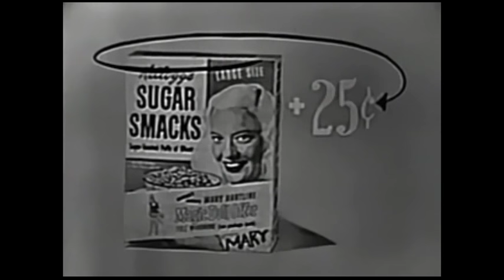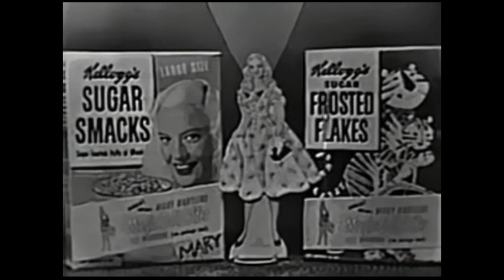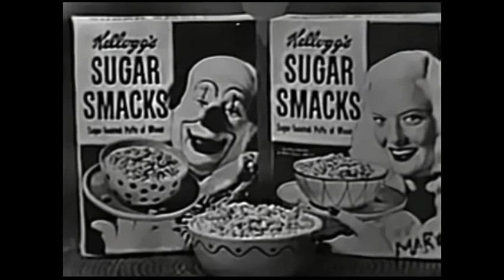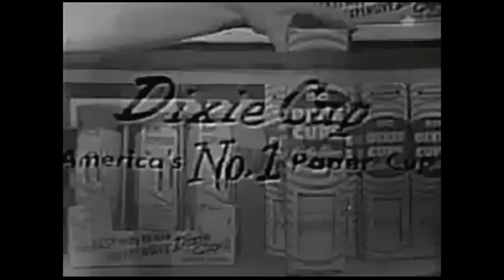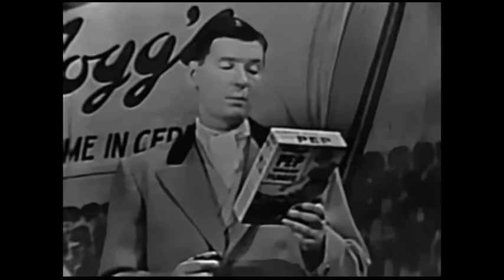Super Circus 1954 Restored Classic Television Show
Super Circus aired on Sundays from 1949 to 1956 on ABC. The show is set up like a circus having circus clowns and different acts in "rings" and the host is called a "ringmaster". This episode has one of those exciting, live, early TV moments! One of the Performers here has a small accident that could have been much worse, but temporarily stops the show, watch to find out what it is!

Kellogg's is the sponsor in this episode, even showing cereal boxes with the star's faces on them.

I made another attempt here at restoration, removing defects and enhancing the audio. Some of these classic television shows are in pretty bad shape, but watchable with just a few adjustments.